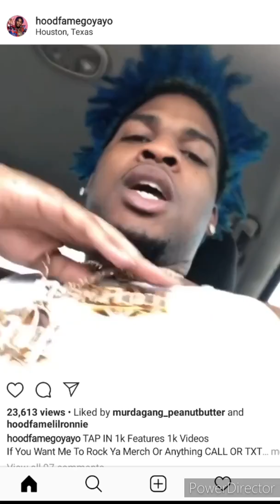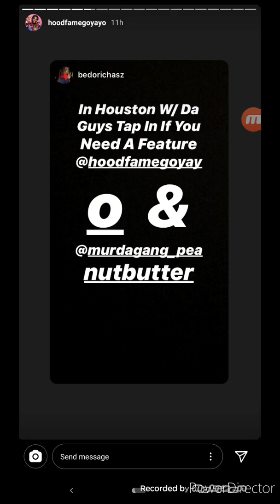MURDAGANG BRAN BRAN KILLED AFTER POSTING LOCATION WITH GO YAYO AND MURDAGANG PB IN HOUSTON